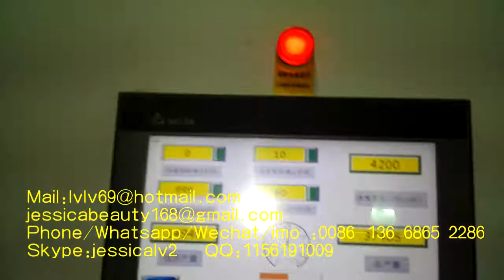pulp moulding fully automatic machine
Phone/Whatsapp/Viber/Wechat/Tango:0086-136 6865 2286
Skype:jessicalv2
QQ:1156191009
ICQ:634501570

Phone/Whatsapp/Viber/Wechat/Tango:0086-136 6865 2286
Skype:jessicalv2
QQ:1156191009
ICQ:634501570